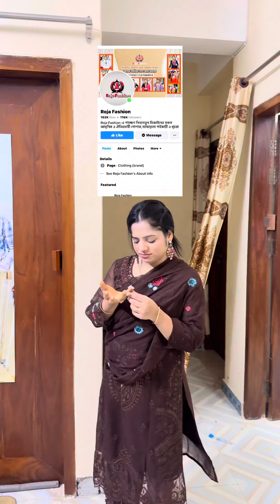মা মেয়ে মিলে মেহমানদের জন‍্য রান্না করলাম।গৃহিনীর জীবনি🥺